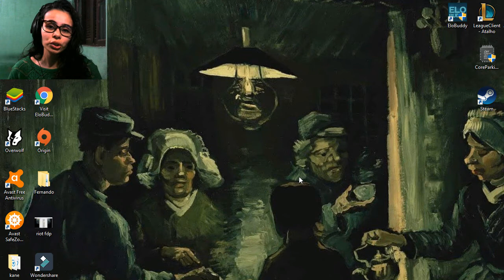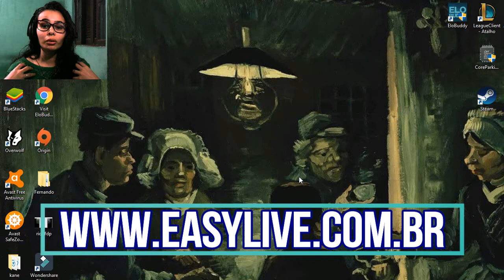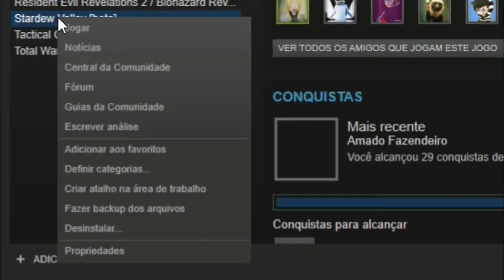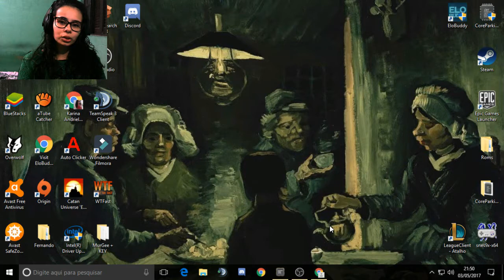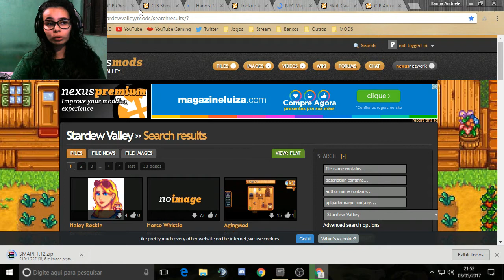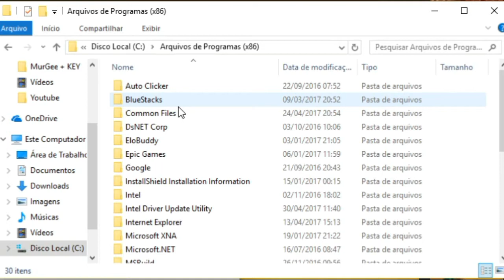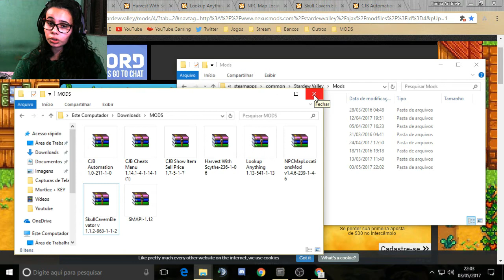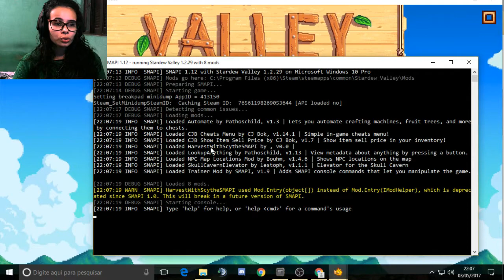Falando Sobre MODS - Stardew Valley - KaneYou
🎧 Fala seus viciados!! Tudo bom com vocês?? 🎧
Hoje trago para vocês uma lista de 7 mods que irão ajudar vocês em Stardew Valley. Vou ensinar todos os passos, desde o download até o funcionamento deles. Espero que gostem do Vídeo.
Também deixem um comentário com dicas, jogos que queiram ver ou até mesmo uma crítica ou elogio ⌨️ Beijão 😘

💰💵💳 Ajudinha para o Canal 💳💵💰

💚 Canais parceiros 💚